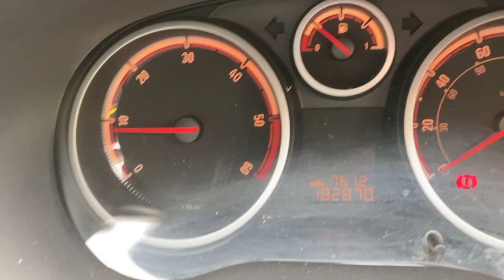auction entry MACHINE TEST DRIVE